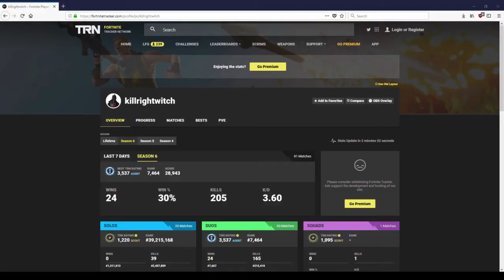How I Became The 250th Best Fortnite Player Worldwide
like if you like it dislike it if you dislike it, thank you for clicking on this video

Huge thanks to my duo partner Homiiesexual he is a true beast at the game